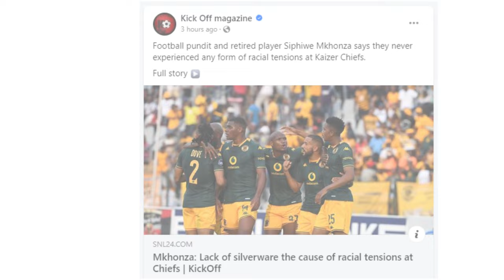Siphiwe Mkhonza Makes A Shocking Revelations About Kaizer Chiefs